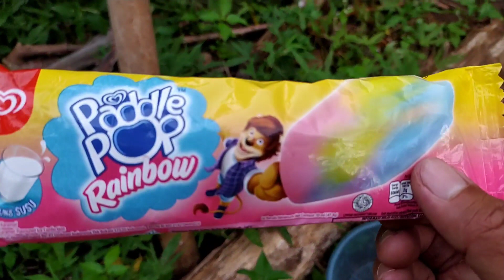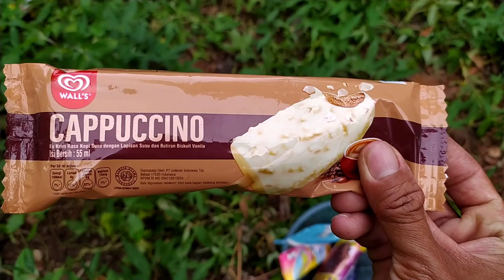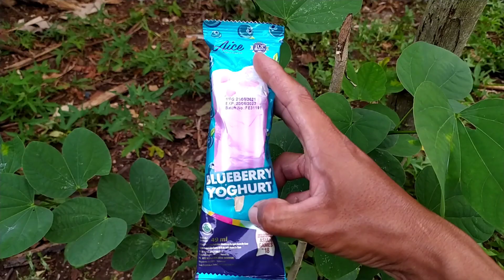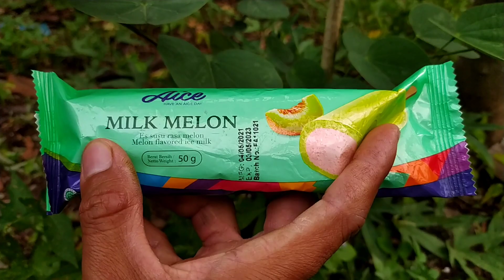Es Krim, Es Krim Paddle Pop, Es Krim Aice, Es Krim Capucino, Es Krim coklat, Es Krim Bluebbery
Es Krim, Es Krim Paddle Pop, Es Krim Aice, Es Krim Capucino, Es Krim coklat, Es Krim Blueberry

Terima kasih...